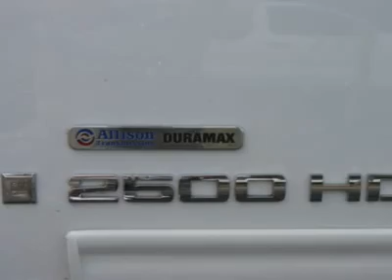2008 GMC SIERRA 2500HD Port Charlotte, FL 9952A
2008 GMC SIERRA 2500HD Port Charlotte, FL
Stock

Don't miss this 2008 GMC Sierra 2500HD. It's equipped with automatic transmission and features a Onyx Black exterior. With 53440 miles, you'll want to take this car home. Make a great choice today.